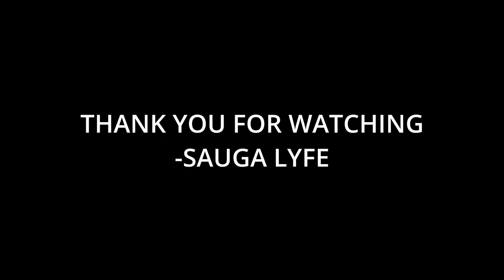One Be Lo Music Compilation